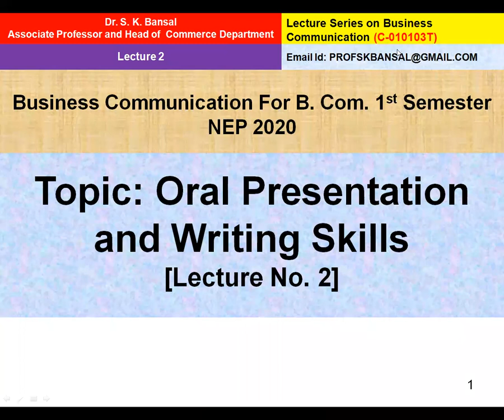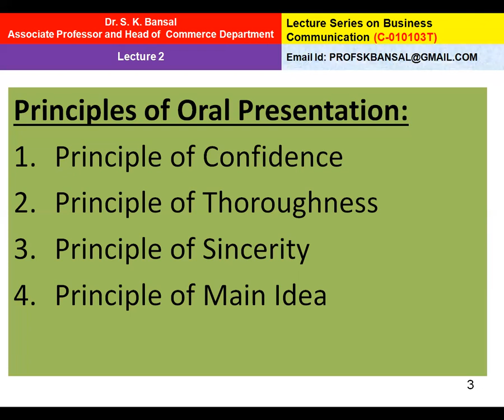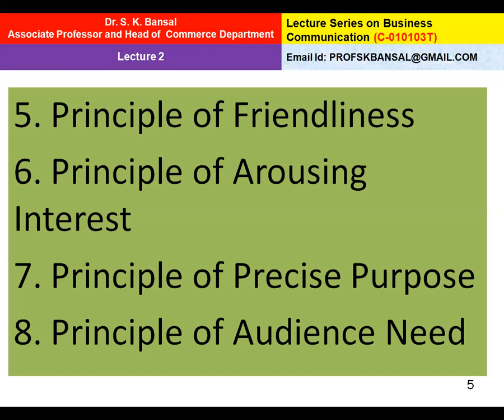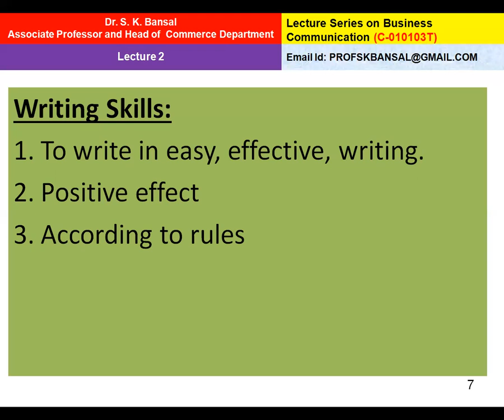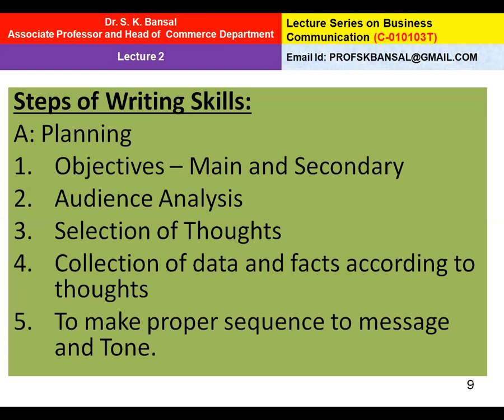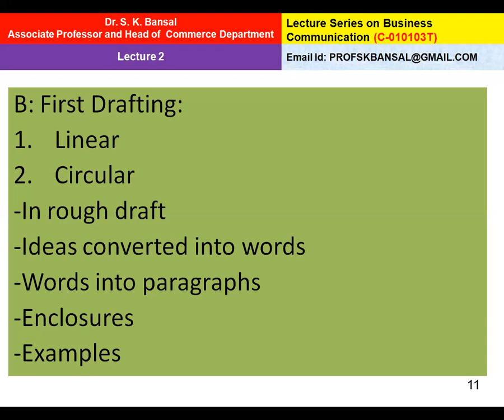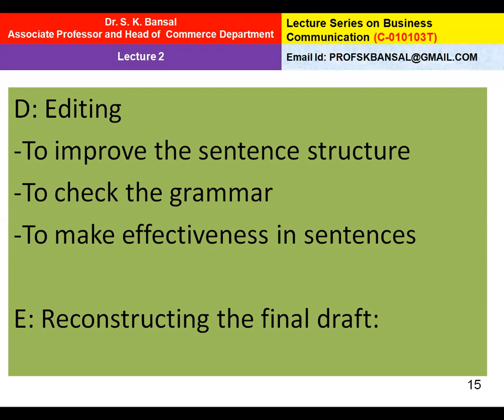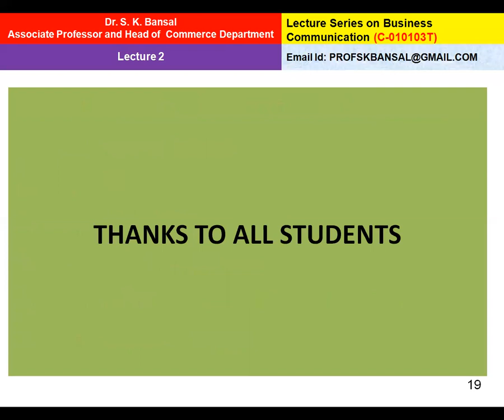Business Communication, Topic- Oral Presentation and Writing Skills - Lecture 2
This Lecture is useful for B.Com. 1st Semester (Under New Education Policy)  Students in Business Communication Pape.